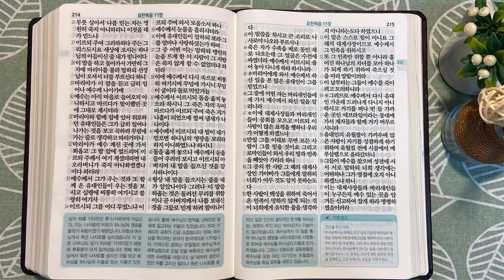1회독 31일 | 누가복음 11~24장, 요한복음 1~11장(통독성경 301~310일) | 36일이면 1번 통독완료 | 통박사 조병호의 역사순 성경통독